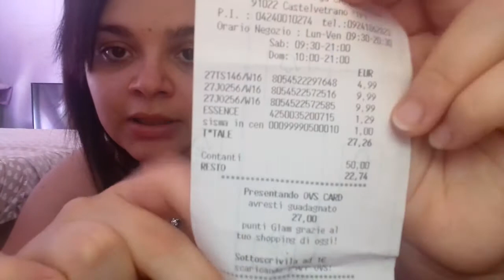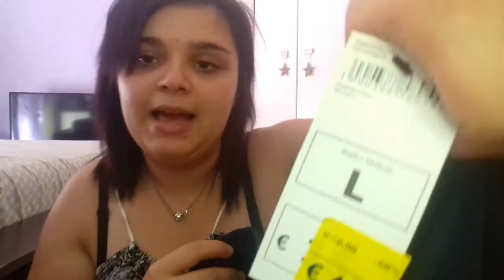Fitness haul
Ciao sono Marika, una giovane mamma di una dolcissima bambina di nome Chloe. Ho tantissime passioni molte delle quali voglio condividerle con voi. Adoro il make-up e tutto ciò che riguarda il mondo del trucco. Mi piace tantissimo seguire la moda e prendermi cura di me stessa, anche se aimè con una bimba non è per niente facile :P
Attraverso il mio canale voglio rendervi partecipi della mia vita, trasmettervi le mie emozioni nel vedere crescere mia figlia e nel vedere i progressi che ogni giorno fa.!
sul mio canale potete trovare, video haul, video che parlano della mia gravidanza, vlog , tutorial e tanto altro ancora... Io sono qui per tenervi compagnia e voi siete pronti per entrare nel mio mondo?
vi aspetto :*